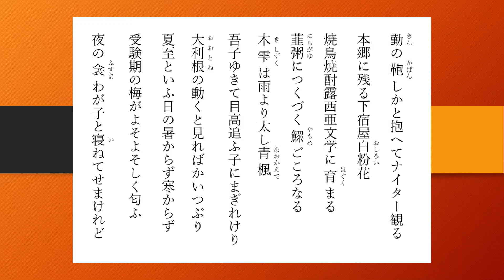瀧春一（たきしゅんいち）の俳句 20句【朗読】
1901年10月15日生 ～ 1996年3月28日没。神奈川県横浜市出身の俳人。本名は粂太郎。高等小学校卒業後に会社員となる。当初は短歌を作っていたが俳句に転向。1926年より水原秋桜子に師事し、1931年に秋桜子の「馬酔木」が「ホトトギス」から離反した際も秋桜子に従った。1936年に「菱の花」選者となり、1940年に「暖流」に改題し主宰。1947年には無季容認を表明したことで、季題遵守の立場をとる秋桜子と一時袂を分かつが、1966年に「馬酔木」同人に復帰した。1982年、第9句集『花石榴』により第16回蛇笏賞を受賞。